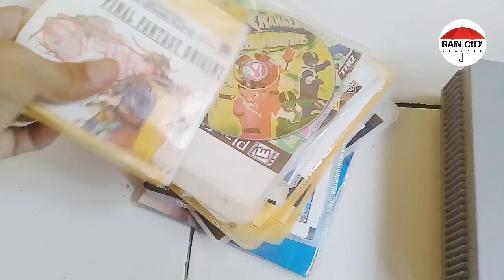18 tahun di gudang PS 1 bangkit kembali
18 tahun di gudang PS 1 bangkit kembali

Terimakasih